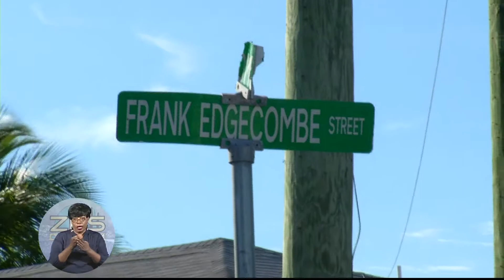FOX HILL MURDER